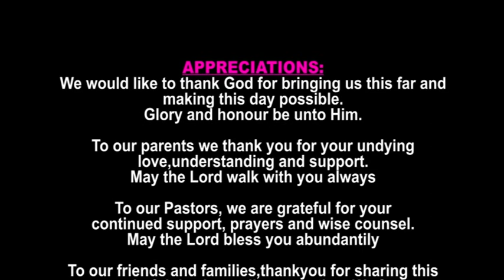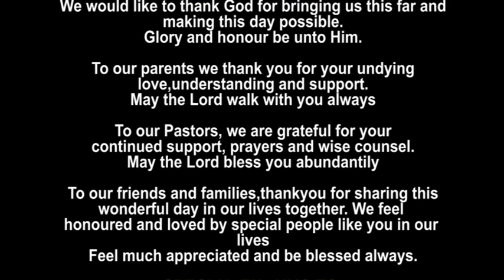Dowry payment part 5